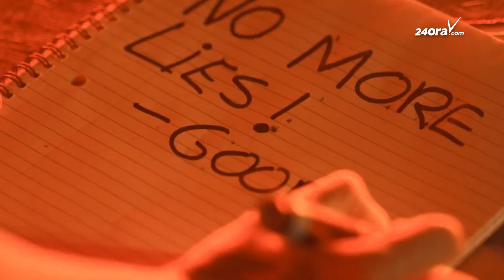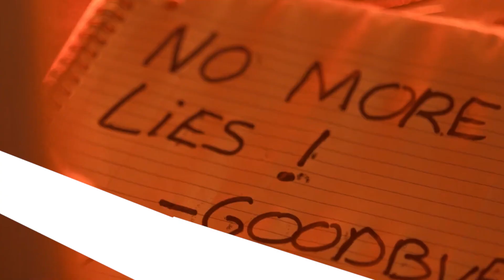Honeypot ta lansa cancion nobo titula Still Alive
Recientemente e banda Honeypot a lansa nan cancion mas nobo titula Still Alive. Esaki ta nan di tres cancion cu nan ta lansa pa aña 2022. Chayo Tromp ta lider di e grupo, durante un entrevista cu 24ora.com el a conta cu e cantica tin un mensahe hopi special den dje.